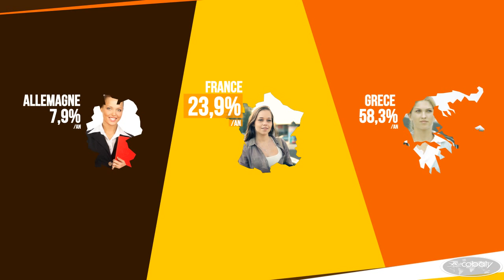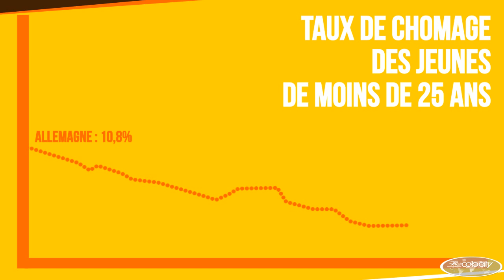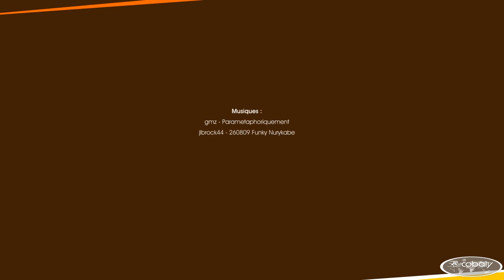Clip d'introduction colloque Cobaty - Chomage des jeunes, 30 ans que ca dure